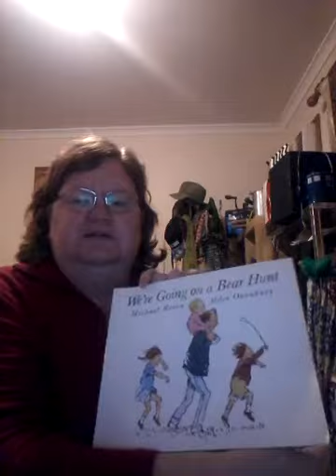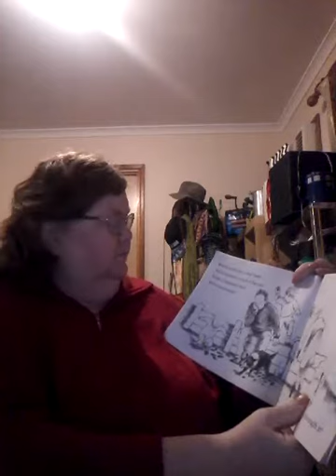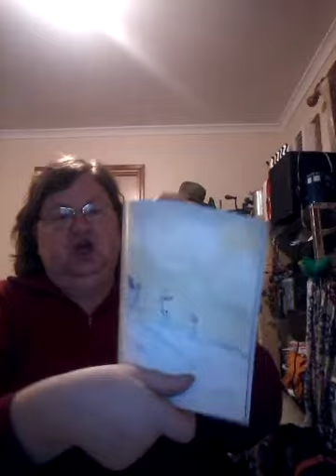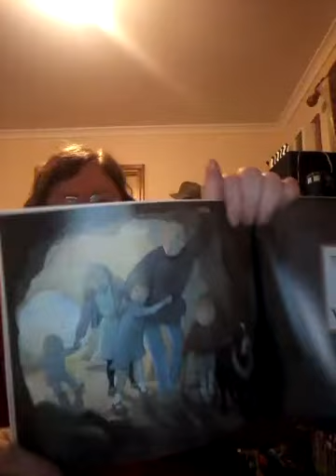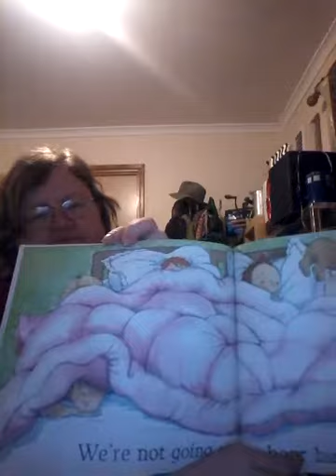Grandma Reads We're Going On A Bear Hunt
We're Going On A Bear Hunt by Michael Rosen and Helen Oxenbury.